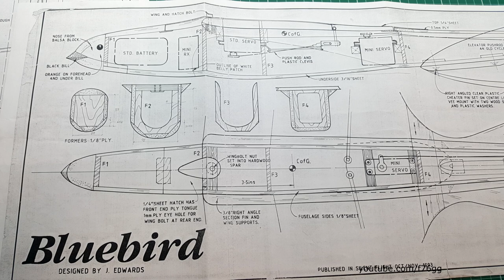Golondrina RC/ RC swallow (BlueBird Silent Flight oct/nov1993)